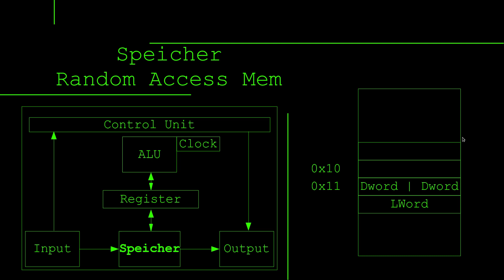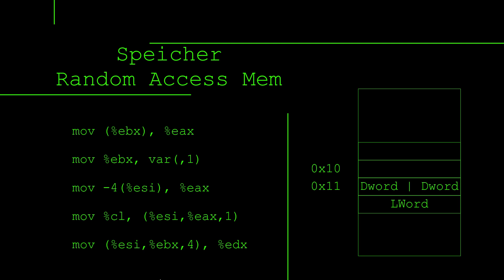Assembler Tutorial #4 - abstrahierter Speicher